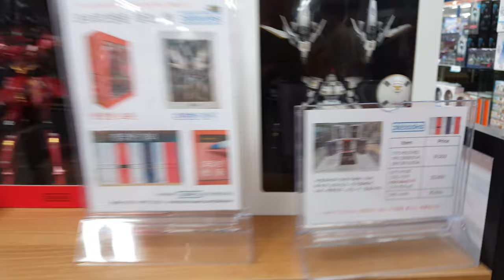튜닝타임즈 프라모델 강좌 아셈하비에 입하된 RG건담 전용 프라북스 체크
용산전자랜드 4층 아셈하비에 입하된 RG건담 전용 프라북스 제품을 두루 살펴보고 왔는데요, 조립이나 색칠까지 끝내서 완성한 RG건담을 보관해줄 수 있도록 깔끔하고 심플하지만 고급스럽게 제작된 케이스에 담아 책처럼 진열할 수 있다는 아이디어가 돋보이는 제품입니다^^ 프라모델 튜닝타임즈